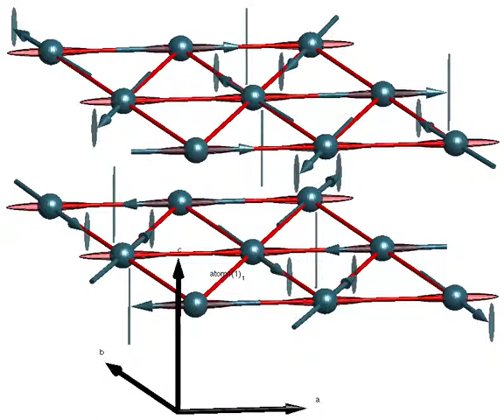Spin Wave Motion (magnon mode 1, optically active)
Spin Motion of the First Magnon Mode on the Stacked Triangular Lattice Antiferromagnet with easy axis spin anisotropy